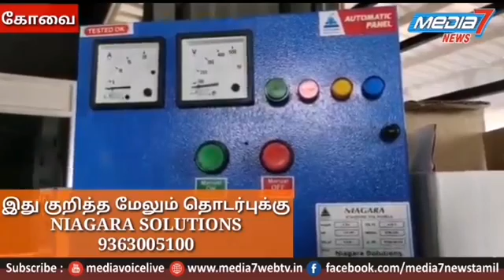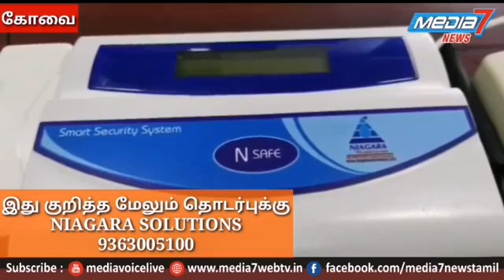Niagara Smart security System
Hi dear viewers, in this video we are going to watch the high innovations of Niagara for security with Niagara Smart Security System

Niagara invented exclusive devices to keep us protected at varied situations through Door Sensor, Vibration Sensor, Gas detector and Motion Detector

1.Niagara Door Sensor is an amazing device to protect from thieves. The door sensor will sense when someone opens your door.
2.Niagara Vibration Detector keeps you warned about sudden Vibrations and movement of the place
3.Niagara Gas detector is a device needed for the decade. It detects Gas leakage by recognizing the gas smell and alarms you
4.Niagara Motion detector is also an exclusive device to avoid thieves . It detects motion of a person in the fixed land area and gives warning
5.All these devices are connected with installed devices
6.Sends alarm to maximum five default phone numbers
7.You will be alarmed even at remote places and detect the calamities
8.Durable devices at reasonable cost

Niagara Solutions
 14/40, Lakshmi Nagar phase II,
 Near Cheranmaanagar,
 Kalapatti (Po)
 Coimbatore - 641048,
 Tamilnadu, India.
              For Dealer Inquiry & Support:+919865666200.